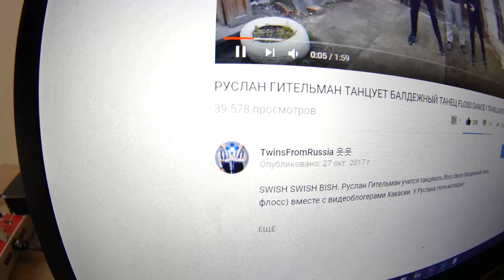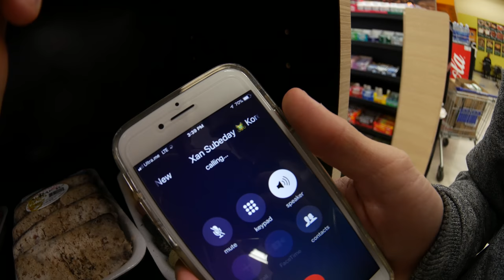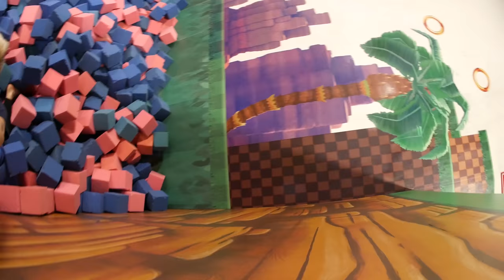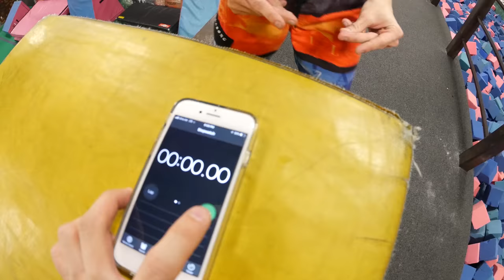HE BROKE HIS FEET IN TEMPEST FREERUNNING ACADEMY / SCARY FOOTAGE **not for the faint-hearted**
THIS IS INSANE,  DUDE BROKE HIS LED AND IT IS ALL FILMED ON CAMERA. SCARY SH*T, CRAZY... IF YOU ARE THE FAINT-HEARTED - DO NOT WATCH !

BESIDES THAT ITS ALSO A VERY FUNNY AND HILARIOUS VIDEO FULL OF CHALLENGES AND INCREDIBLE TRICKS.

WE GOT SUPER CRAZY IN TEMPEST FREERUNNING ACADEMY!

DAY NUMBER 2 OF EVERYDAY TWIN'S LIFE, ITS GOING DAWN GUYS! VIDEO IS SUPER FUNNY, LESS EDITING - MORE FOOTAGE! WE JUST HAVING FUN, WE ARE JUST THE WAY WE ARE. YOU WILL LAUGH!

NEW HERE? JOIN OUR TWIN TEAM TO LOOK AFTER OUR CRAZY LIFE ON THE DAY TO DAY BASIS! 웃웃웃웃 WE LOVE YOU.

♫  music  ♫

Niklas Gustavsson - Mountain Downhill 2
Sture Zetterberg - Never Walk Alone (Skyldeberg Remix
Cospe - Fall
Martin Hall - Worth The Trouble (Cospe Remix)
Andreas Jamsheree - High On Life
Mondays - You Can't Stop Me Baby (Buddee Remix)